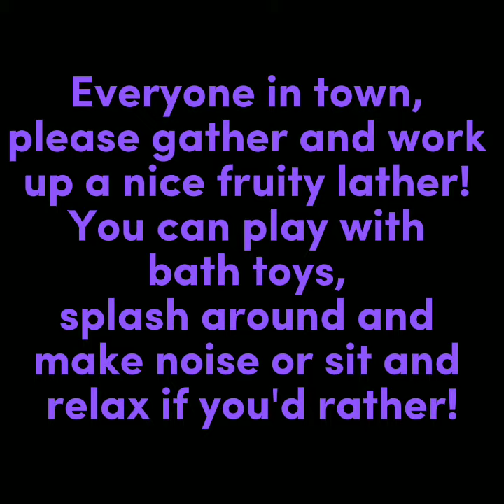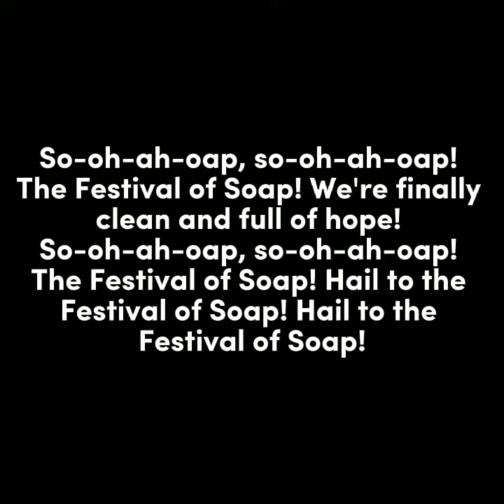The Backyardigans The Festival of Soap lyrics